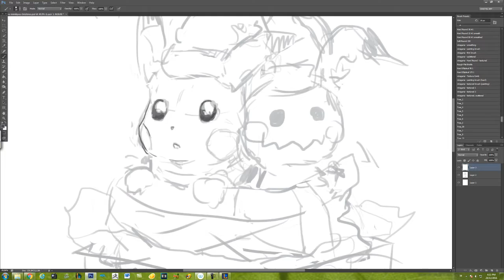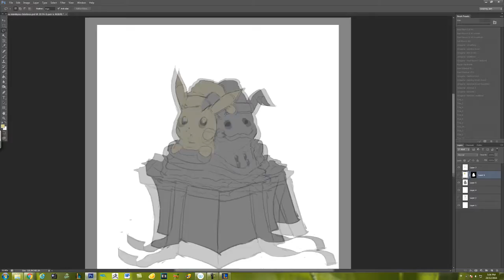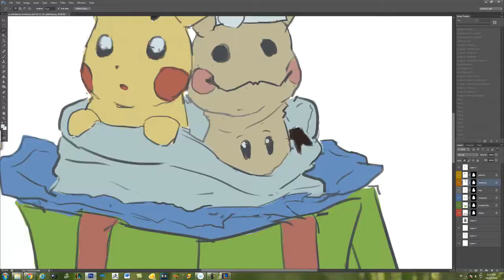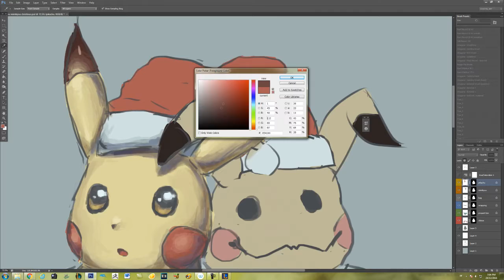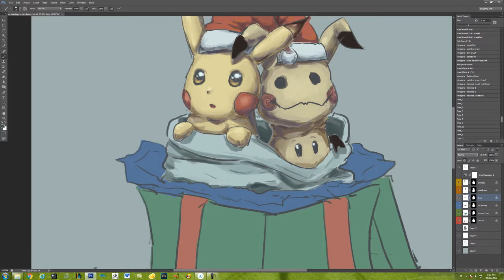[Speedpaint] Pikachu and Mimikyuu's Christmas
Reuploaded version of the Christmas piece I did for Pikachu and Mimikyuu~
Was accidentally deleted, oops.